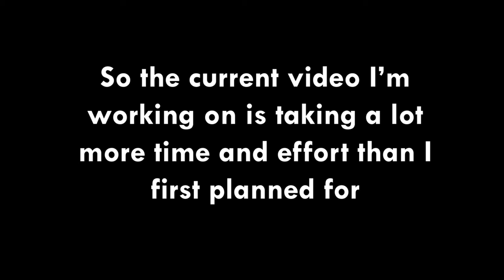Meatball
I'm Sorry